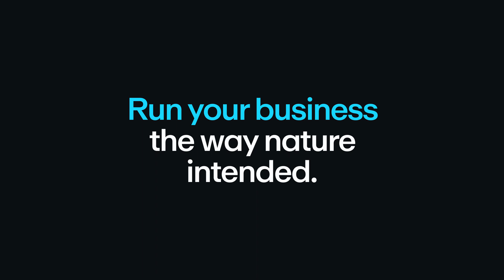One Take Creation | Video Marketing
Create wow-worthy content in minutes with Vimeo's new AI-powered script generator, teleprompter, and a new way to edit video by editing text.